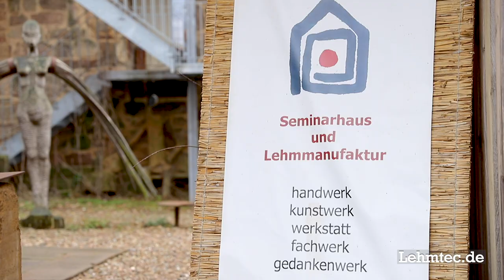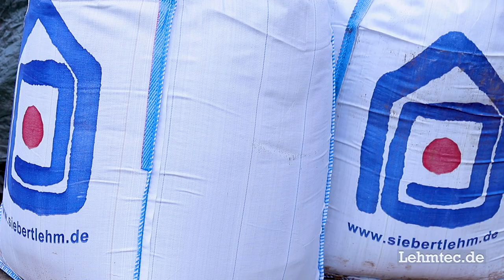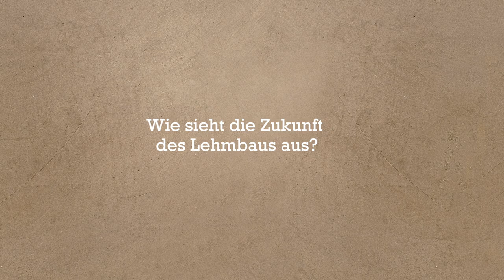Lehm aus der Warburger Börde – Lehmtec von Stefani Lehmbaustoffe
Die Firma Stefani Lehmbaustoffe produziert hochwertigen und gut zu verarbeiteten Lehm. Jochen Siebert, Inhaber eines Handwerksbetriebes – Meister & Restaurator – stellt dar, warum das Unternehmen Lehm der Marke Lehmtec von Stefani Lehmbaustoffe bezieht und verarbeitet. Individuelle Baustellenmischungen als Lehmputz, Holzleichtlehm, Minerallehm oder Stampflehm kommen zur Anwendung. Siebert Lehm ist auf die Restaurierung und Sanierung spezialisiert, die Zusammenarbeit ist über 30 Jahre hin gewachsen.

Mehr erfahren:
Stefani Lehmbaustoffe, Inh. Christian Stefani

Adresse: Asselerfeld 1, 34414 Warburg